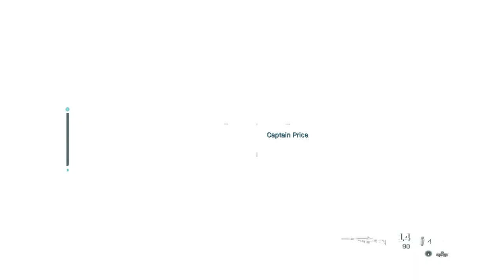Call of Duty Modern Warfare (2019) Campaign Mission #13 Going Dark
Going Dark - Mission Briefing for Call of Duty: Modern Warfare

In Going Dark, the thirteenth and penultimate campaign level of Call of Duty: Modern Warfare, Captain Price and Sergeant Kyle Garrick continue their mission to locate Hadir Karim after interrogating The Butcher. Their target is General Barkov's private estate in Moldova, where Hadir has reportedly taken hostages with the help of Al-Qatala.

Arriving at the estate under the cover of darkness, Price and Garrick employ stealth tactics using night vision goggles to eliminate Al-Qatala fighters. Garrick is tasked with clearing three central buildings on the property, rescuing hostages while being monitored by Price from an overwatch position. As Garrick interrogates the hostages, the final one reveals crucial information: something is happening on the third floor of the main house, and the code 4-5-1 is vital.

Price and Garrick regroup and use the code to unlock an office door on the third floor, where they finally capture Hadir. Inside, Hadir reveals vital intel about a factory in Borjomi, Georgia, where Barkov's chemical weapons are being produced.

Before the team can escape, Barkov's forces arrive with an attack helicopter, destroying parts of the estate in the chaos. Price, Garrick, and Hadir narrowly escape the assault, but Hadir is captured and restrained as the mission ends.

Going Dark focuses on stealth gameplay, night-time infiltration, and intense action sequences, leading into the final confrontation in the campaign.